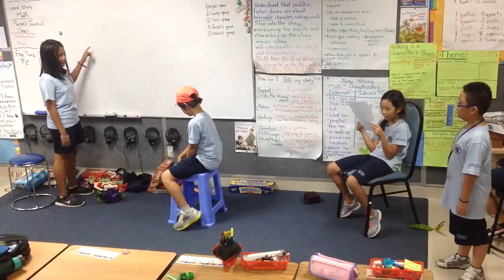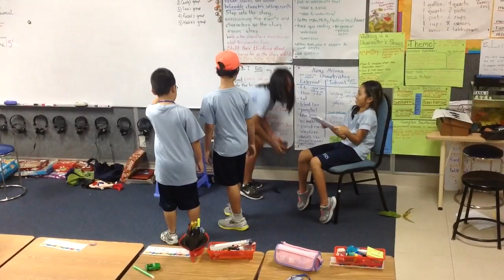Yoyo, Cherry, Thuy Linh, Candy